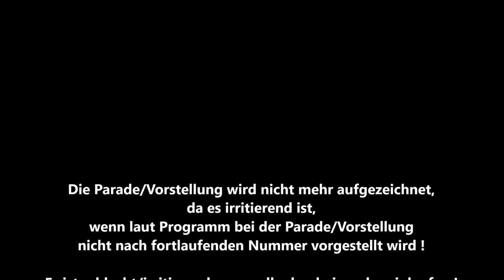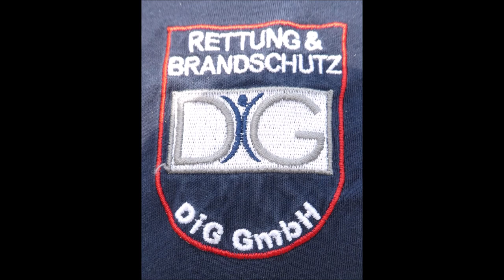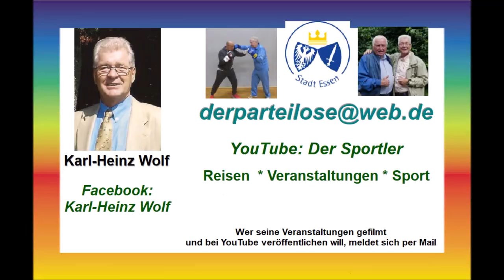Gelsenkirchen * Gelsentrabpark * 18.06.2023 * 3. Rennen Sieger wurde Campino mit Henk Grift